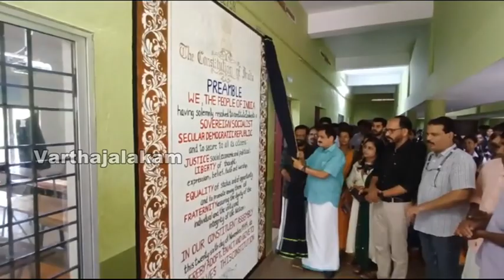നാഷണല്‍ സര്‍വീസ് സ്‌കീമിന്റെ നേതൃത്വത്തില്‍ നടത്തിയ പ്രിയാമ്പിള്‍ പ്രൈഡിന്റെ ജില്ലാതല ഉദ്ഘാടനം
ചെമ്പുചിറ ഗവണ്‍മെന്റ് ഹയര്‍ സെക്കന്‍ഡറി സ്‌കൂളില്‍  നാഷണല്‍ സര്‍വീസ് സ്‌കീമിന്റെ നേതൃത്വത്തില്‍ നടത്തിയ പ്രിയാമ്പിള്‍ പ്രൈഡിന്റെ തൃശ്ശൂര്‍ ജില്ലാതല ഉദ്ഘാടനം പുതുക്കാട് നിയോജകമണ്ഡലം എംഎല്‍എ കെ കെ രാമചന്ദ്രന്‍ നിര്‍വഹിച്ചു.